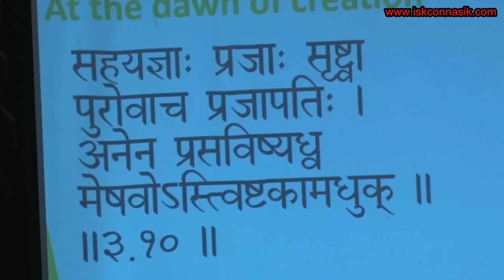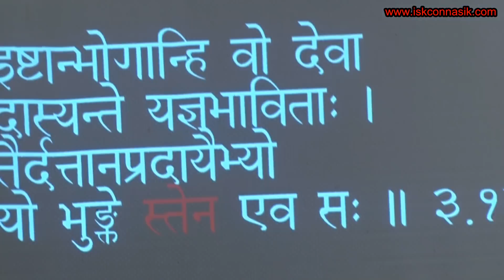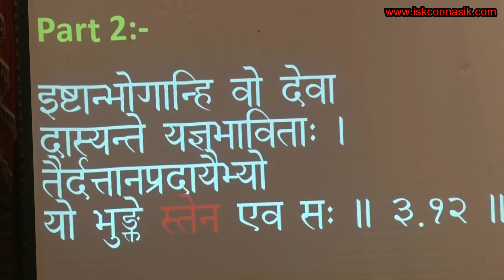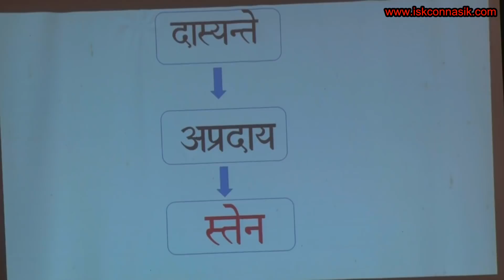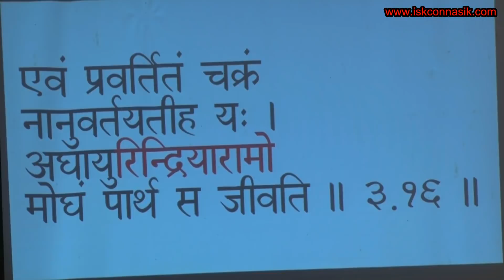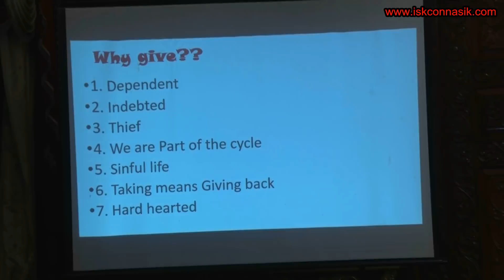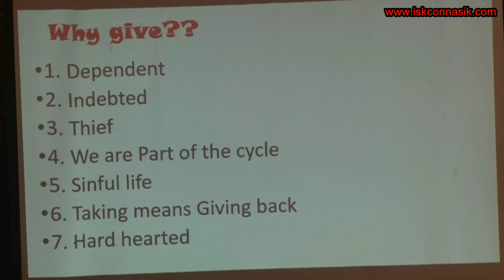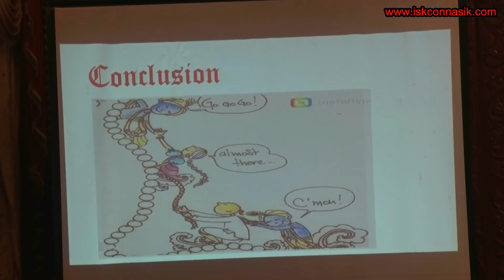BG Shlok no 3.10 - part 2, "Is it wrong to be self centered"? 13.06.2018 by HG Sukumar Gaur Pr